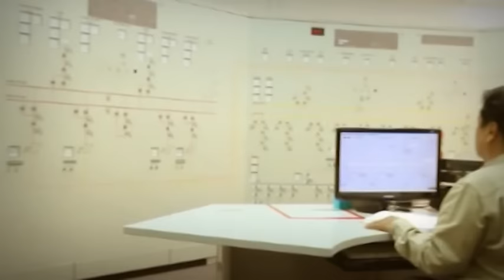กฟน. แถลงวิสัยทัศน์ใหม่ "มุ่งเป็นองค์กรชั้นนำด้านธุรกิจพลังงานไฟฟ้า"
ติดตามรายละเอียดเพิ่มเติมได้ที่